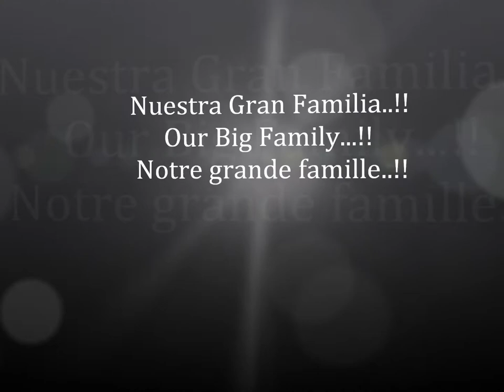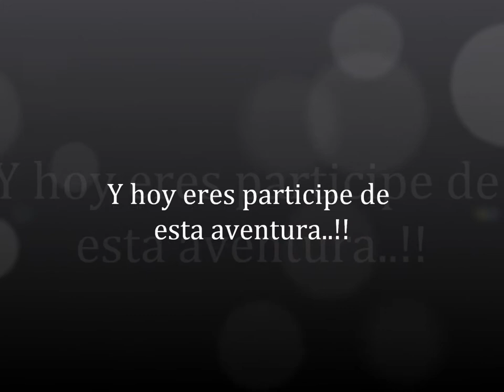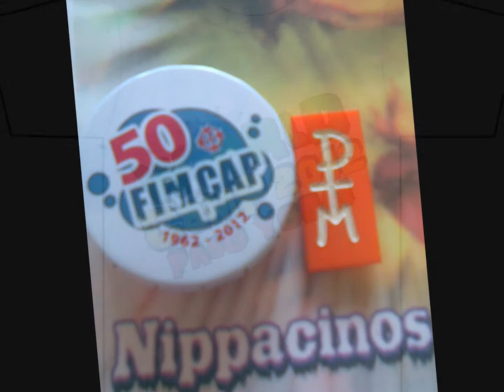Apertura World Camp Paso Yobai.wmv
este material fue proyectado en la bienvenida a los Participante en el world camp Paso yobai 2012 recordando buenos momentos ..!!